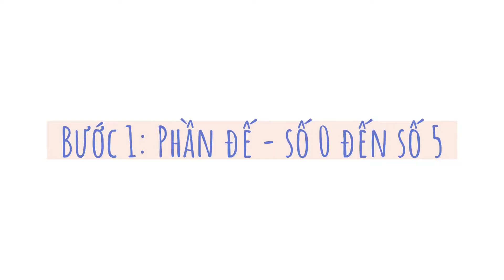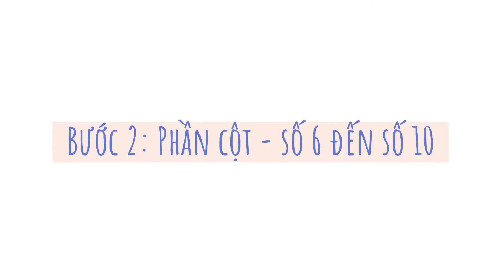HƯỚNG DẪN LẮP RÁP MÔ HÌNH 3D KHUÊ VĂN CÁC HÀ NỘI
- Mô hình 3D Khuê Văn Các do TAYTA thiết kế và sản xuất.
- Đây là Bộ Mô hình 3D người dùng có thể tự tay lắp ráp và trang trí.